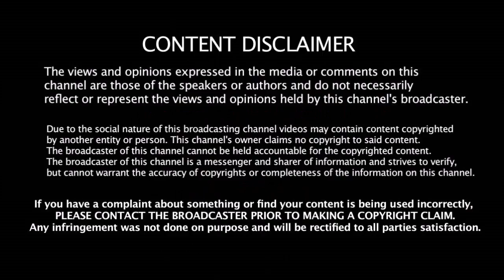தல தோணியை விடாமல் துரத்தும் பிரச்னை | Chennai Super Kings | Dhoni | Water Problem In Pune